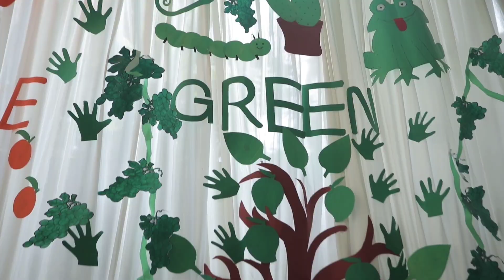Montessori Environment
@Brainy Kids Montessori School,Areekode, Kizhuparampa#Colours day celebration